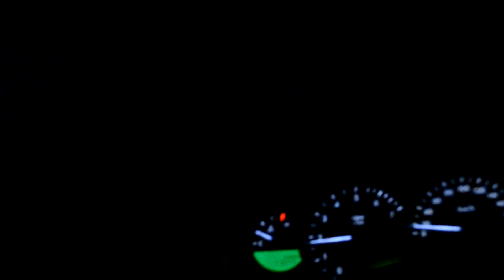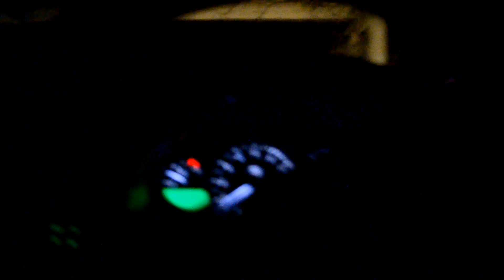Severe Thunderstorms Northern vic September 9 - 2014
Just chucked together some of the video and still shots I captured of the lovely thunderstorms associated with a cold front that passed across Victoria and Southern new south wales on Sept 9th. locations include: Shepparton, Numurkah, strathmerton, yarroweah, tocumwal, Finley, NSW